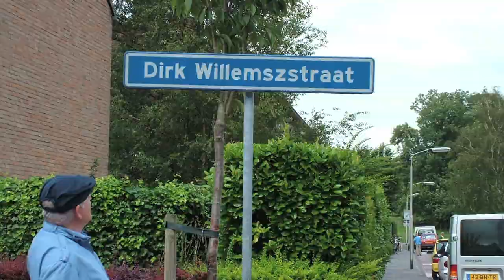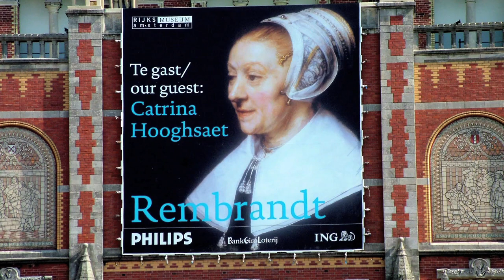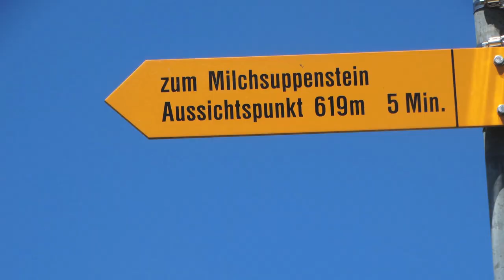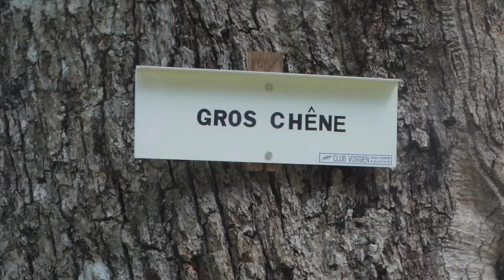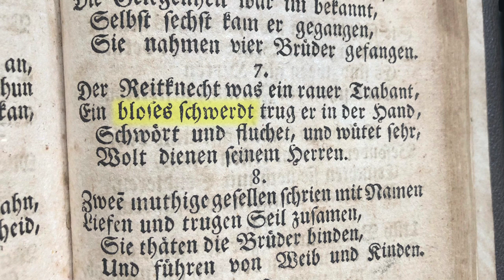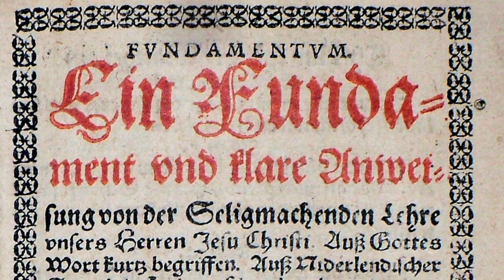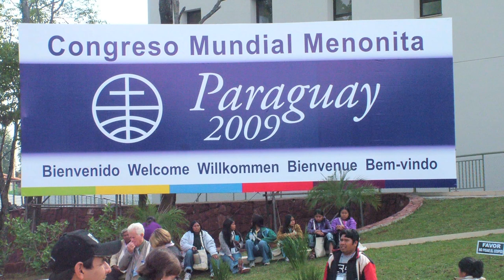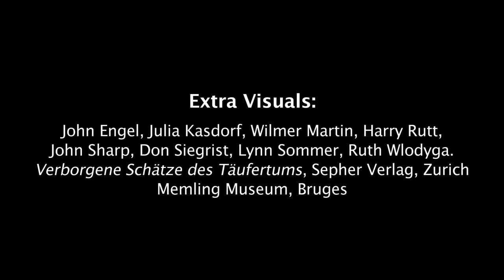Anabaptist, Mennonite, Amish Heritage Documentary by John L. Ruth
Are you curious about Anabaptist, Mennonite, Amish, Brethren, Swiss Mennonite, Russian Mennonite or Mennonite Brethren Heritage?

In this Anabaptist heritage documentary, discover the source of the Anabaptist movement in Europe. Well-known and beloved Mennonite historian, author, and storyteller John L. Ruth takes viewers along the Anabaptist heritage trail in Europe through still photography from the 1960’s through decades of film footage to video from his more than 60 Mennonite heritage tours.

This film will bring the stories of Anabaptist leaders to life as you virtually “visit” significant Anabaptist sites in The Netherlands, France, Germany and Switzerland etc. Learn about Menno Simmons, Jacob Hutter, Pilgram Marpeck, Dirk Willems, Jakob Amman and other Anabaptist leaders. See the Anabaptist cave, the hidden church at Pingjum, the Steinsfurt cellar where Anabaptists were arrested, Trachselwald Castle where Anabaptists were tortured and more.